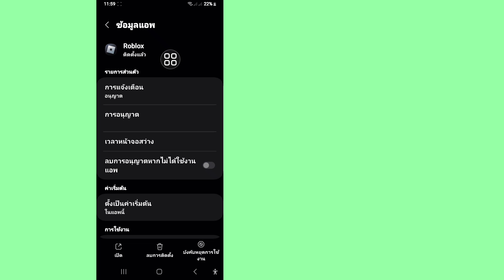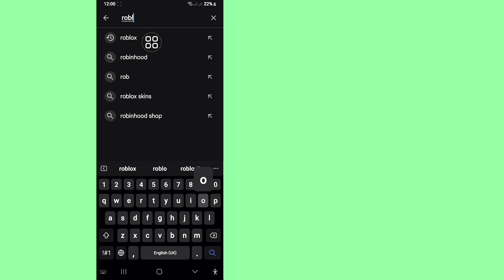วิธีแก้ไขข้อผิดพลาด 524 บน Roblox | รหัสข้อผิดพลาด Roblox 524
ฉันจะแสดงวิธีแก้ไขข้อผิดพลาด 524 บน Roblox ให้คุณดู ดูวิดีโอนี้และเรียนรู้วิธีแก้ไขข้อผิดพลาด 524 บน Roblox
วิธีแก้ไขข้อผิดพลาด 524 บน Roblox

เพื่อเรียนรู้ ให้ทำตามคำแนะนำบนหน้าจอ

หากคุณชอบและพบว่าวิดีโอนี้มีประโยชน์ โปรดสมัครรับข้อมูลช่องของฉัน หากคุณมีคำขอเกี่ยวกับบทช่วยสอน โปรดแจ้งให้ฉันทราบในความคิดเห็น ฉันจะทำสิ่งนั้นให้คุณภายใน 1 วัน